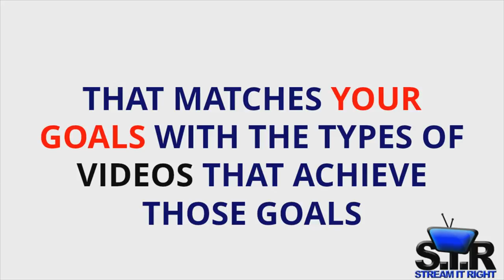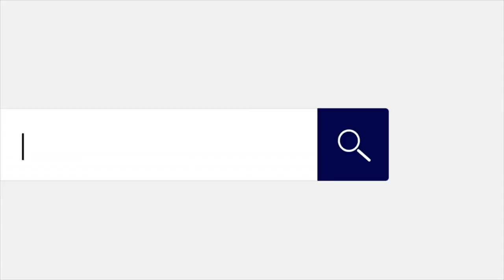SIR VIDEO BENEFITS